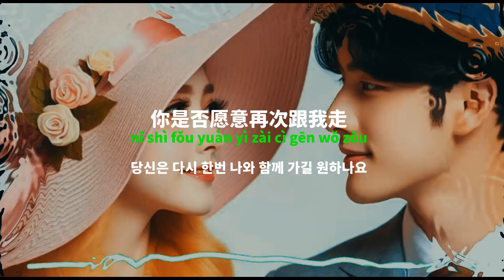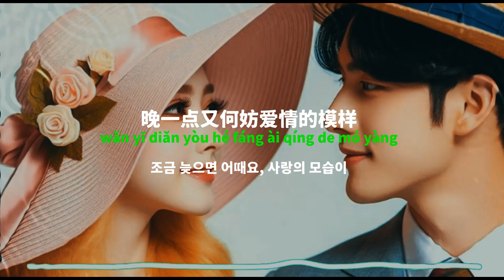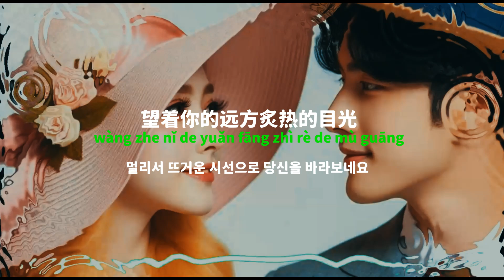[중국노래]한글가사/해석/자막/병음 오견정(五坚情)의 니시아저배자최상애적아(你是我这辈子最想爱的呀)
발표 : 2023년 작곡 : 구봉택, 장위홍(邱锋泽、张暐弘) 작사 : 진영구(陈零九)
영화 실업생(失业生) OST